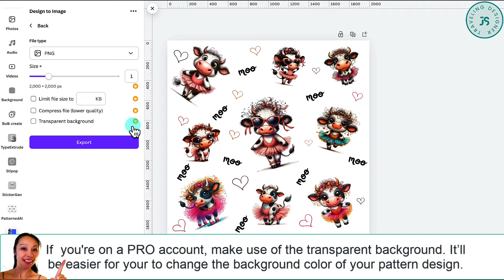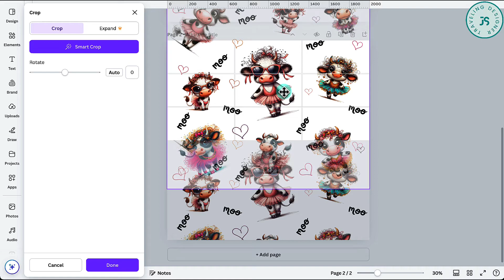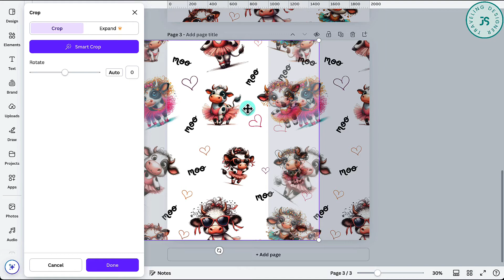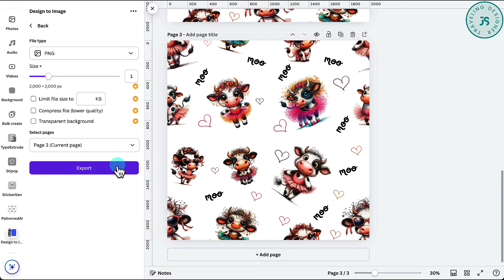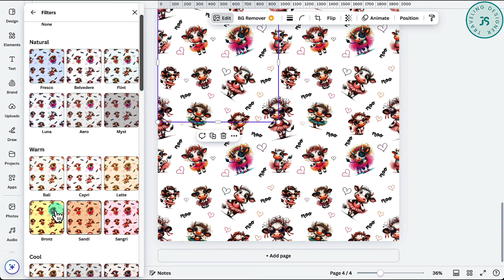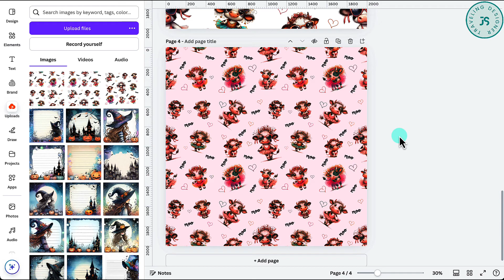How To Create a Seamless Pattern Using an AI Tool In Canva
👇🏼 SEAMLESS PATTERN TUTORIALS👇🏼

👉  Craft Bundles ► rb.gy/mjlozp

🗣 If you like to see more of my work, check out my profile on FIVERR